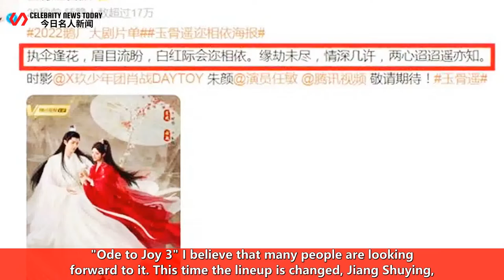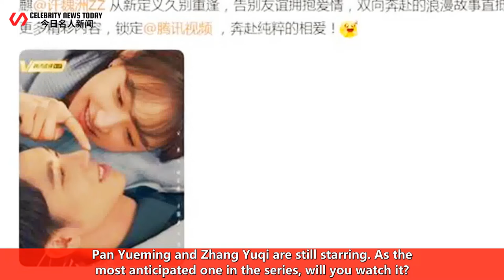The latest poster of the 2022 Goose Factory film list: Xiao Zhan's "Jade" is too P, Yang Zi's "Sauvi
*Celebrity News Today 247 2022/06/21 : The latest poster of the 2022 Goose Factory film list: Xiao Zhan's "Jade" is too P, Yang Zi's "Sauvignon Blanc" is the heroine. ...
 The latest poster of the 2022 Goose Factory film list: Xiao Zhan's "Jade" is too P, Yang Zi's "Sauv